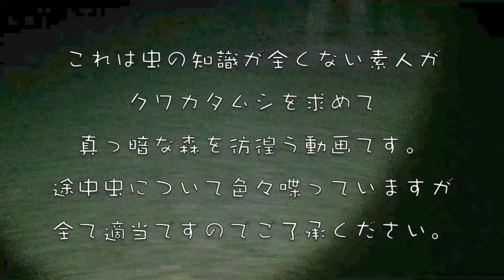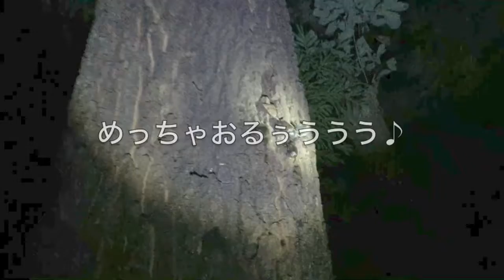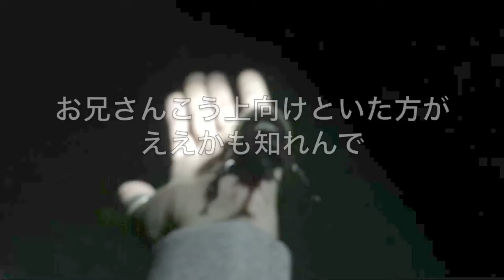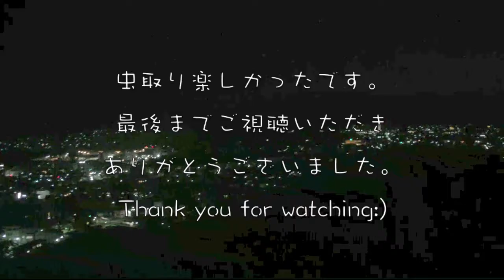【コクワガタ、ミヤマクワガタ】虫の知識が全くない素人がクワガタムシを求めて真っ暗な森を彷徨ってカブトムシに襲われる！【カブトムシ】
カブトムシアタックはまぁまぁ痛いですw
クワガタムシを求めて森に入ったらいろんな虫がいました。
動画内で喋っている虫についての会話は全て適当ですのでご了承ください。

間違い等はコメントで修正して頂けるとありがたいです。

完全に趣味のチャンネルです。

クワガタ飼育に関してはど素人ですのでご了承ください。

なんか楽しそうとか思って見て頂けたら嬉しいです。

不定期の配信になるかと思いますが

ナンカツクルテノキチ